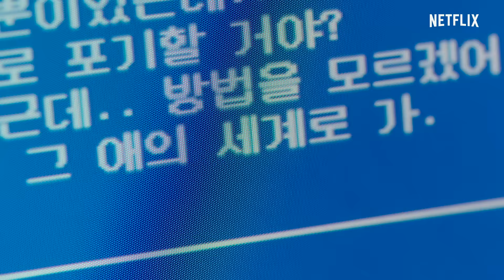『二十五、二十一』予告編 - Netflix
夢を叶えることが難しい時代、フェンシング部の少女は希望を抱く中、自身の生活を立て直そうとしている勤勉な青年と出会う。